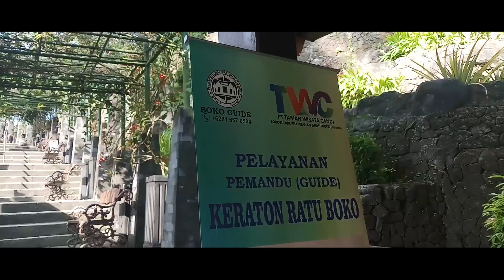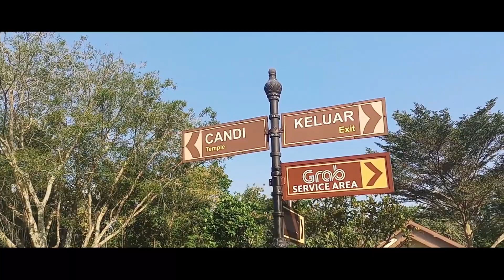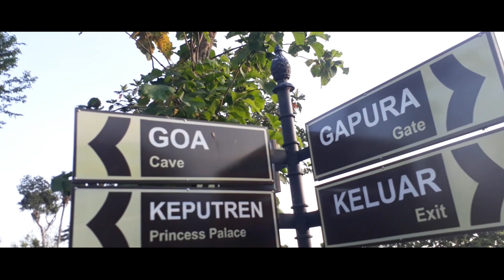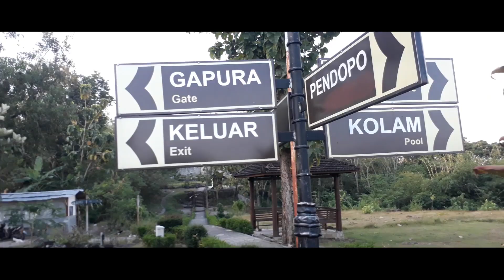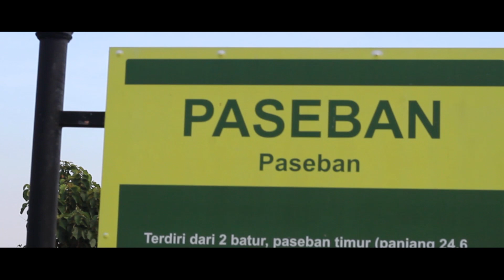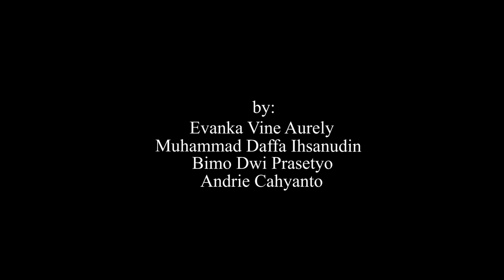Pesona Keraton Ratu Boko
Ratu Boko terletak sekitar 3 km ke arah selatan dari Candi Prambanan. Kawasan Ratu Boko yang berlokasi di atas sebuah bukit dengan ketinggian ± 195.97 m diatas permukaan laut. Situs Ratu Boko sebenarnya bukan sebuah candi, melainkan reruntuhan sebuah kerajaan. Oleh karena itu, Candi Ratu Boko sering disebut juga Kraton Ratu Boko. Disebut Kraton Boko, karena menurut legenda situs tersebut merupakan istana Ratu Boko, ayah Lara Jonggrang.

Kameramen : Muhammad Daffa Ihsanudin (E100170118) & Bimo Dwi Prasetyo (E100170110)
Pengarah video : Andrie Cahyanto (E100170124)
Editor : Evanka Vine Aurely (E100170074)

Diupload pada tanggal 4 juni 2019